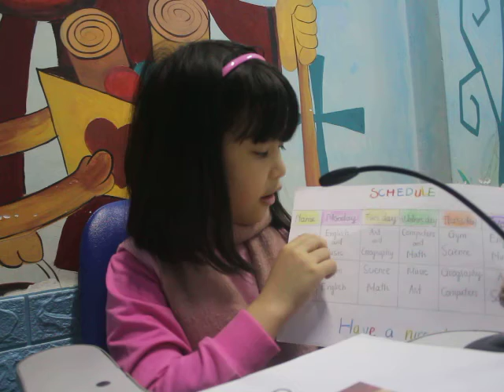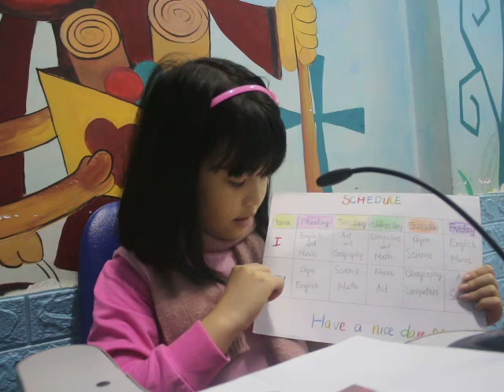Trần Phương Linh lớp Blue 20-22 ( Hang out 2) kiểm tra giữa khóa